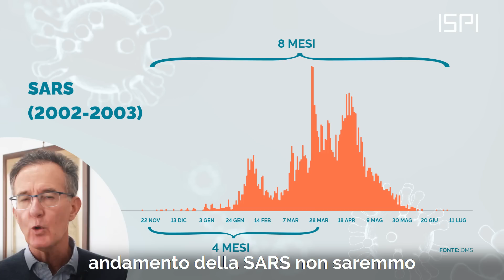Coronavirus: quanto durerà? | Paolo Magri - Il mondo ai tempi del coronavirus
Resta aggiornato sul mondo ai tempi del coronavirus iscrivendoti alla nostra newsletter gratuita

Il coronavirus ci tocca, tocca tutti noi (in Cina e fuori), tocca anche un istituto di politica internazionale come l’ISPI.

Questo il secondo episodio dell'approfondimento quotidiano di ISPI su questa grave emergenza.

📚 ISPI
L'Istituto per gli Studi di Politica Internazionale è tra i più antichi e prestigiosi think tank italiani e tra i migliori in Europa. L'ISPI analizza le dinamiche politiche, strategiche ed economiche del sistema internazionale con programmi di ricerca, pubblicazioni, eventi, seminari e corsi.